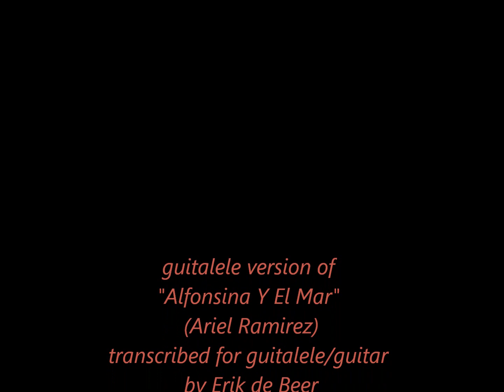Alfonsina Y El Mar - Kanile'a GL6 guitalele - Erik de Beer for Ukulogics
Transcription for guitalele by Erik de Beer of Ariel Ramirez' famous song "Alfonsina y el Mar"